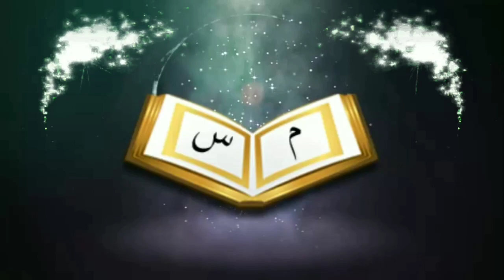সাগিরা গুনাহ ও কাবীরা গুনাহর মধ্যে পার্থক্য কিᴴᴰ┇by শাইখ আব্দুল মাতিন আল মাদানী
What is the difference_between sagira sin and poets sin?

👋 yeamul islam 👋